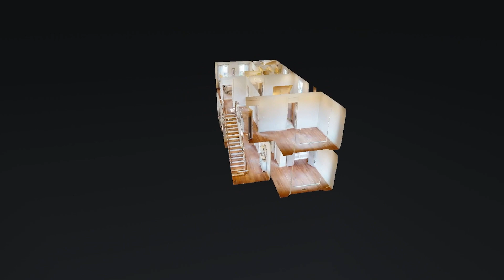5837 Leslie Ave Nashville TN 37209 — Allen Perry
5837 Leslie Ave Nashville TN 37209 - Allen Perry

5837 Leslie Ave Nashville TN 37209 - Allen Perry

5837 Leslie Ave Nashville TN 37209 - Allen Perry